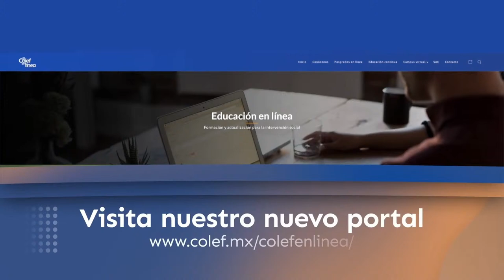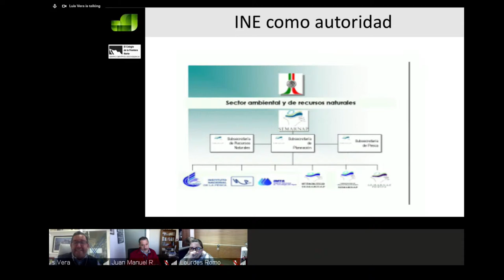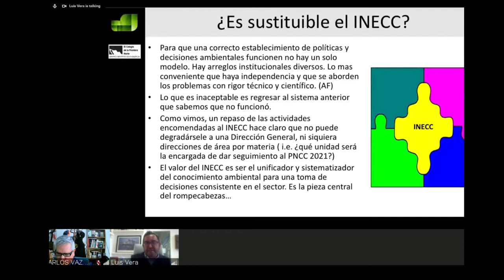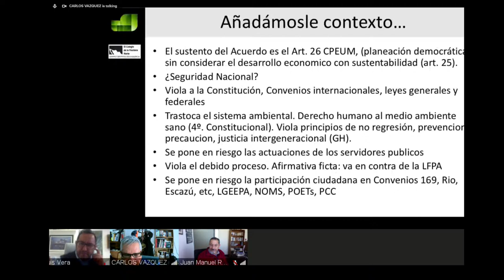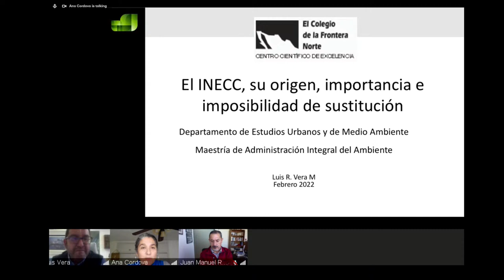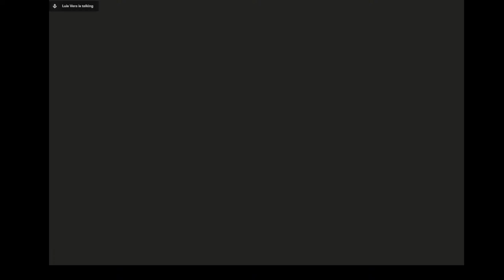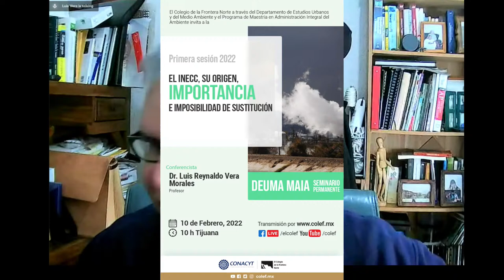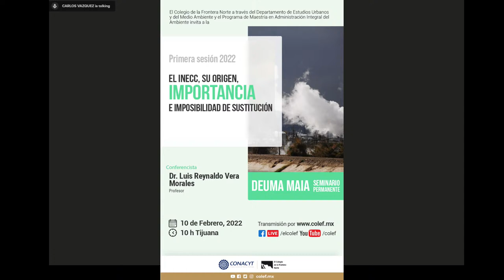El INECC, su origen, importancia e imposibilidad de sustitución